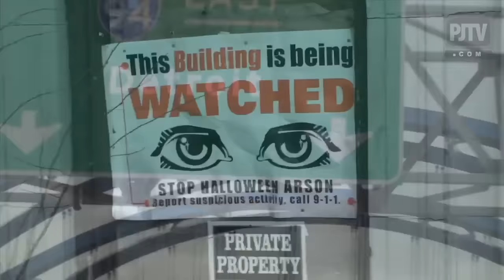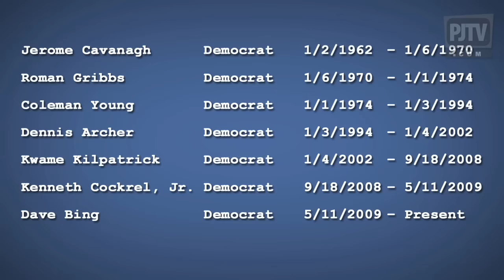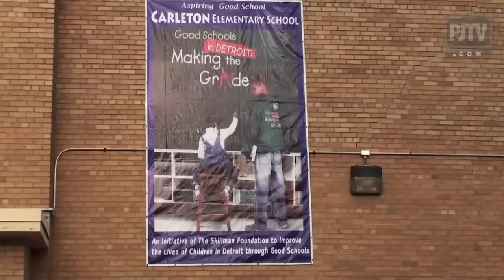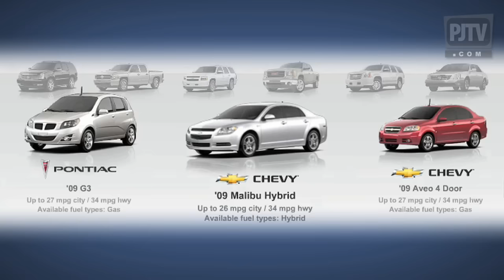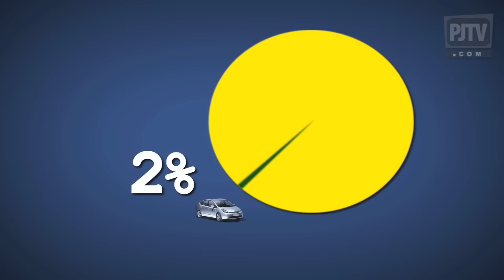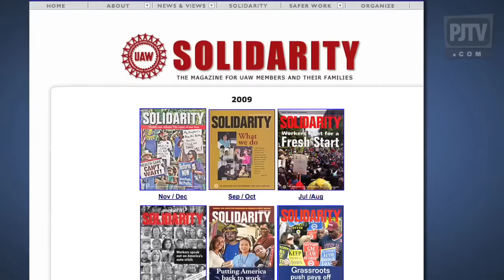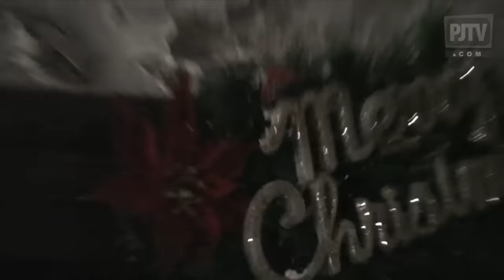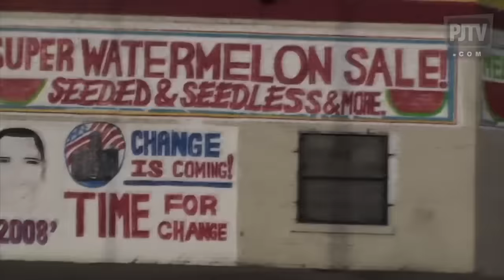Detroit in RUINS! (Crowder goes Ghetto)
Detroit, having had far-left Democratic mayors and never-ending public funding since 1961, is emblematic of modern liberalism. Just how has it worked for Detroit? Watch...